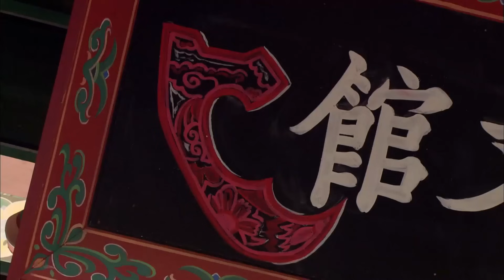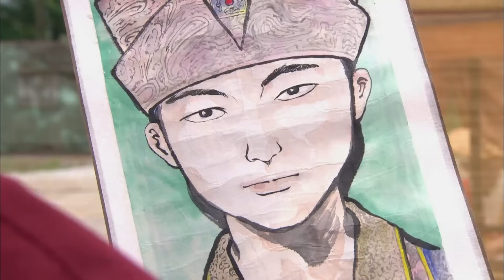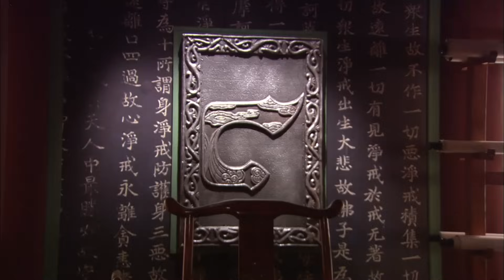[일지매] 일지매 궁으로 입성 🌸 벗도 구하고, 식량 창고 털고, 아비의 원수도 갚고 | 19화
일지매 (一枝梅)
출연진: 이준기, 한효주, 김무열, 박시후, 이영아 등